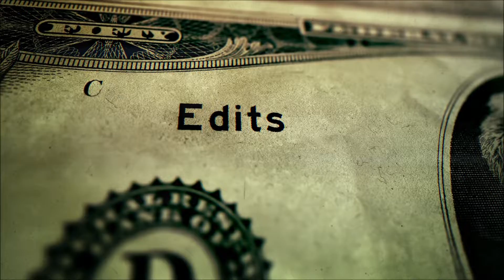Camplicious Presents: MW - MP7 Mini-tage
Just a short mini-tage of the Modern Warfare MP7.

 Heavy Metal Trap Beat "Fear" [Rock Guitar Dark Rap Type Instrumental 2019]
New dark heavy metal trap beat titled "Fear" with studio recorded guitars rap rock instrumental feel at 140 beats per minute free for non-profit use when crediting Ryini Beats.

All media/content rights to the owners. I do not profit from my channel. No infringement intended. Entertainment only.